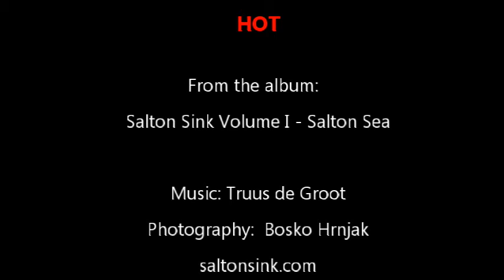Hot - Truus de Groot & Bosko Hrnjak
Salton Sink Vol 1 - Salton Sea is a collaboration between Bosko Hrnjak (photography)  and Truus de Groot (music).  An exhibit of sight and sound which grew out of their obsession with urban archeology.
Bosko and Truus have been exploring the Salton Sea desert area’s endlessly fascinating mid-century ruins and the awe-inspiring natural beauty surrounding them since 1998.  In addition to the photographs Bosko created large sound sculptures and musical instruments from found objects. Truus created a sound track for the visuals. This album was released in 2010 under the title, Salton Sink – Vol. 1, Salton Sea. In addition to her signature experimental synthesizers and the legendary Crackle Synthesizer, they used field recordings of Salton Sea’s geothermal areas as well as Musical instruments created by Bosko.  Truus has done numerous live performances with a slide and music presentation in the US and Europe.

It is their desire to bring awareness about the sea’s ever evolving situation with their respective art forms.
truus.net